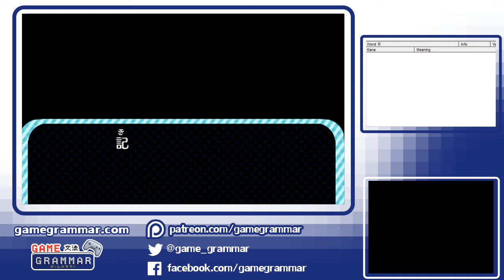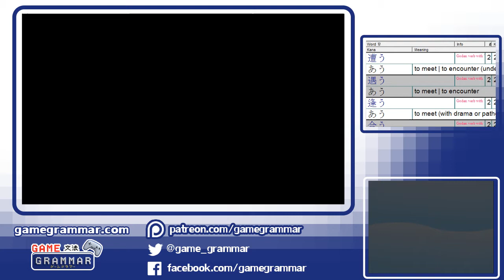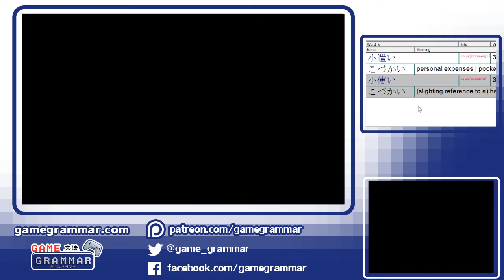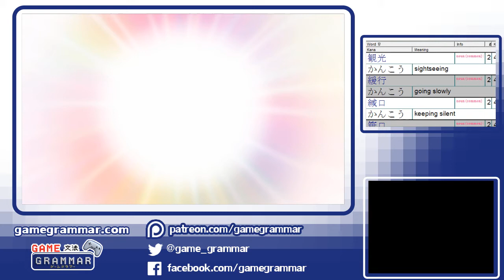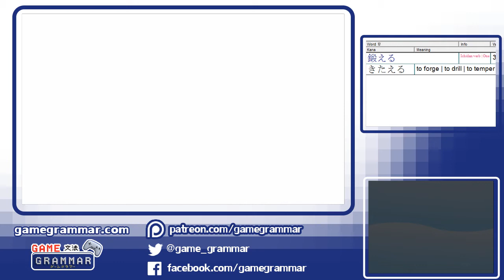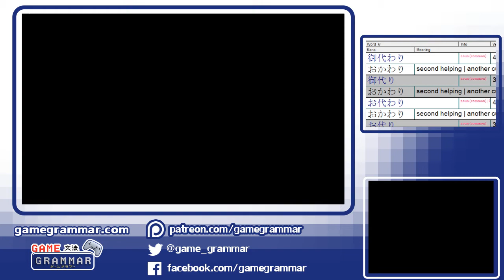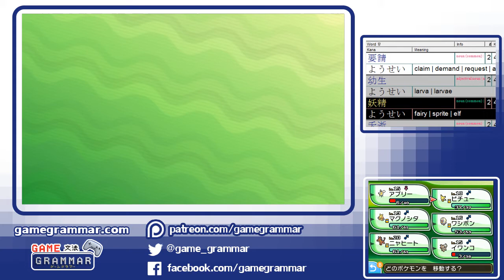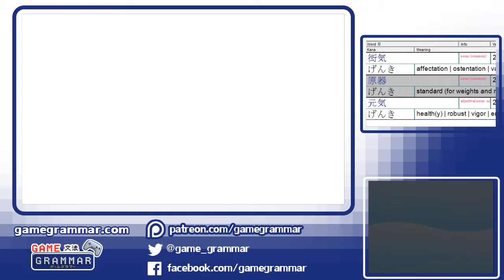20: Mothers Day! Pokemon + Animal Crossing Combo Stream!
Let's Learn Japanese Together! With video games, because video games are fun!

Please let me know if there is a line that you would like me to explain further- sometimes I gloss over something, but I want to help if there is any confusion! You can comment on the video, or send us a tweet!